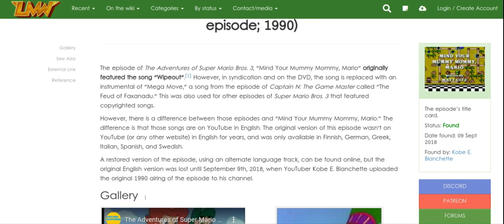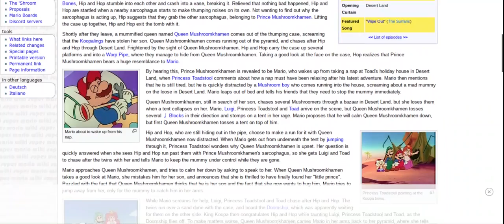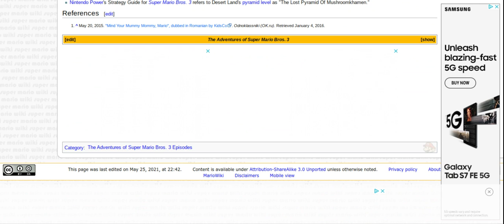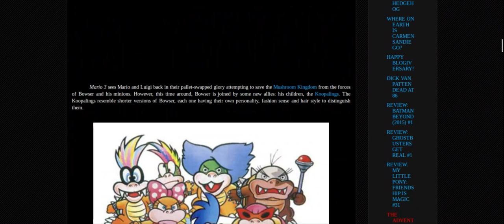The Adventures Of Super Mario Bros 03 Mind Your Mummy (Mommy) Mario Episode (1990) (Found)